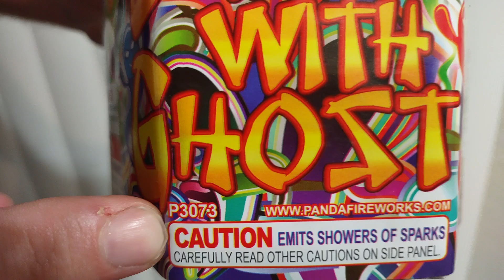Dancing With Ghost from Winda Fireworks